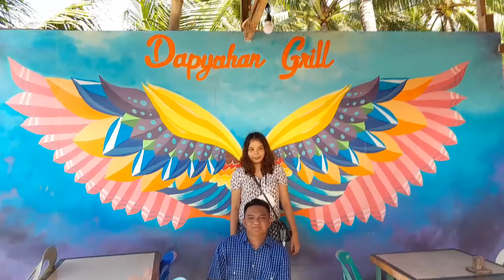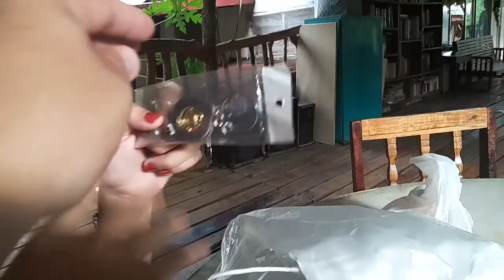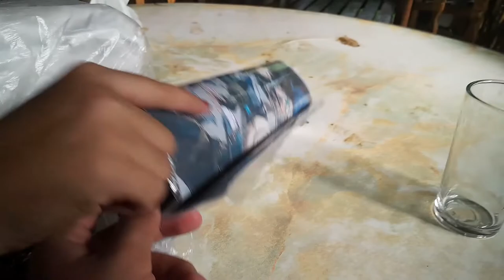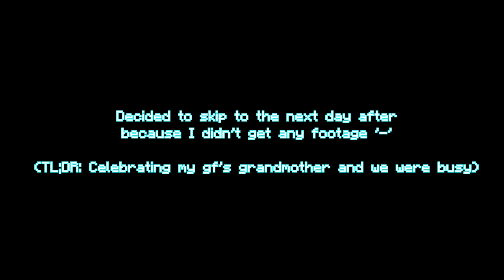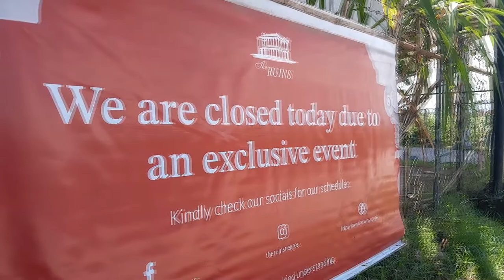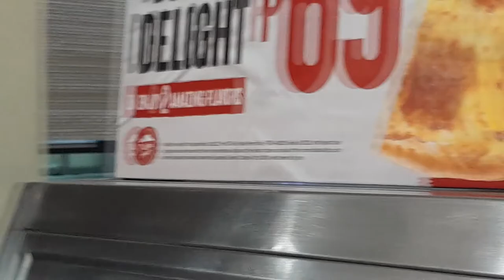Meeting my Girlfriend for the First Time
Those seven years of waiting was worth it. Here's my first Adventure vLog!

MY GEAR:
Webcam: Logitech C922 Pro Stream Webcam
Headphones: Razer Kraken 2019 (Green)
Keyboard: N/A
Microphone: BM-800 Condenser